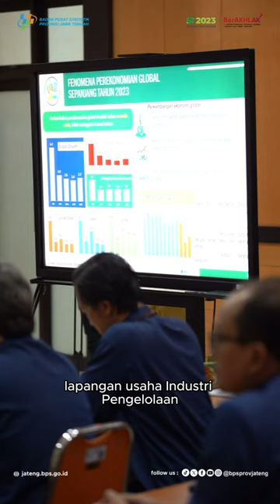Perekonomian Jawa Tengah pada tahun 2023 tercatat mengalami pertumbuhan positif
Perekonomian Jawa Tengah pada tahun 2023 tercatat mengalami pertumbuhan positif, yaitu sebesar 4,98 persen, melambat dibandingkan capaian pada tahun 2022 yang tumbuh 5,31 persen. Dari sisi produksi, pertumbuhan tertinggi dicapai oleh lapangan usaha Penyediaan Akomodasi dan Makan Minum yaitu sebesar 11,24 persen. Sedangkan dari sisi pengeluaran, kenaikan tertinggi dicatat oleh Komponen Pengeluaran Konsumsi Lembaga Non-Profit yang Melayani Rumah Tangga (PK-LNPRT) yaitu sebesar 7,34 persen.

Secara struktur, lapangan usaha Industri Pengolahan mendominasi struktur ekonomi Jawa Tengah pada tahun 2023 dengan kontribusi sebesar 34,03 persen, sedangkan dari sisi pengeluaran didominasi oleh Komponen Pengeluaran Konsumsi Rumah Tangga (PK-RT) dengan kontribusi sebesar 60,90 persen.

Rilis Berita Resmi Statistik 5 Februari 2024 disampaikan langsung oleh Kepala BPS Provinsi Jawa Tengah dan dihadiri oleh Pj. Gubernur Jawa Tengah didampingi Asisten Ekonomi dan Pembangunan, Kepala Dinas Kominfo, dan jajarannya.

Untuk data Terkait perekonomian Jawa Tengah dapat diunduh secara gratis melalui jateng.bps.go.id.